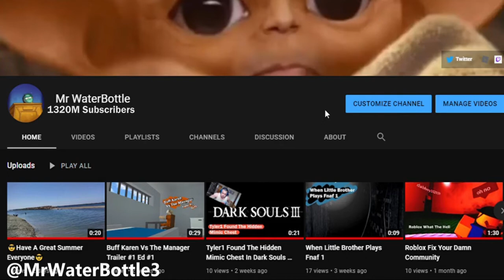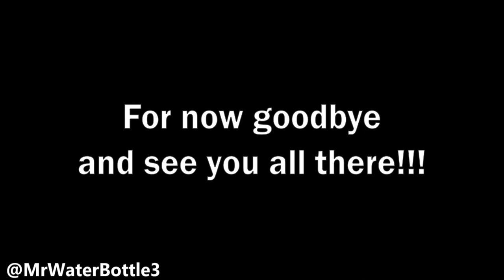MWB 1 Year Anniversary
The Q&A video will be releasing some day, so expect it to come somewhere early or somewhere late. If you wanna tell me a question tell me in the comments so I can read them and if I like them then I will answer your question in the following video.